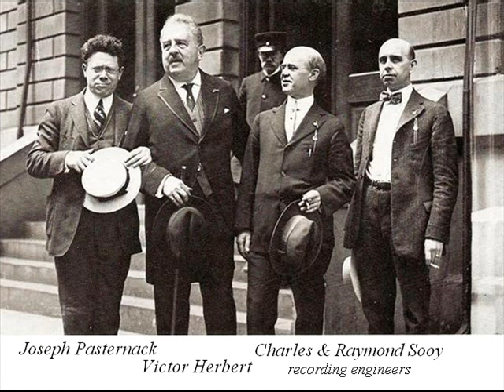Arthur Brooke, flute - Krantz: The Whirlwind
Josef Pasternack, piano